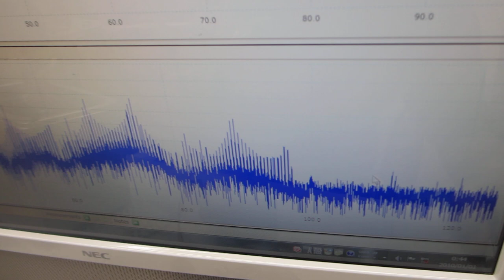オリジナル超音波プロ－ブの発振（スイープ発振、パルス発振）システム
注：
　1）メガヘルツ超音波による、表面残留応力の緩和・均一化処理
　2）シリコンコーティングによる伝搬状態の調整
　3）取り付け状態に関する接触部の調整

１）振動モードの検出（自己相関の変化）
２）非線形現象の検出（バイスペクトルの変化）
３）応答特性の検出（インパルス応答特性の解析）
４）相互作用の検出（パワー寄与率の解析）

　autcor：自己相関の解析関数
　bispec：バイスペクトルの解析関数
　mulmar：インパルス応答の解析関数
　mulnos：パワー寄与率の解析関数

２種類以上の非線形共振型超音波発振制御プローブによる、
１００ＭＨｚ以上の高周波伝搬状態を、ダイナミック制御します。

２種類の異なる「超音波振動子」を同時に照射するシステム

１００ＭＨｚ以上の超音波伝搬状態を利用可能にする技術